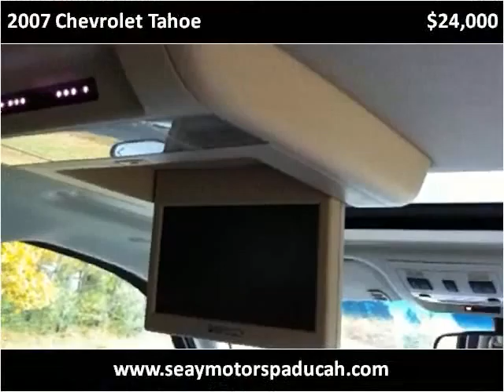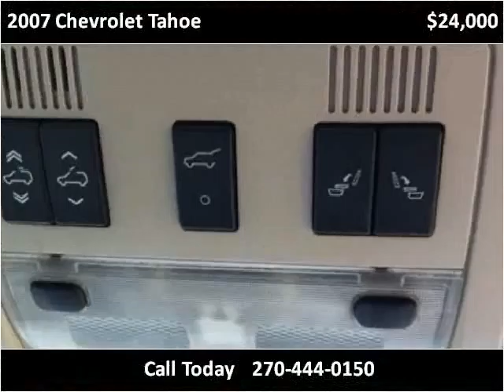2007 Chevrolet Tahoe Used Cars Paducah KY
This 2007 Chevrolet Tahoe is available from Seay Motors.